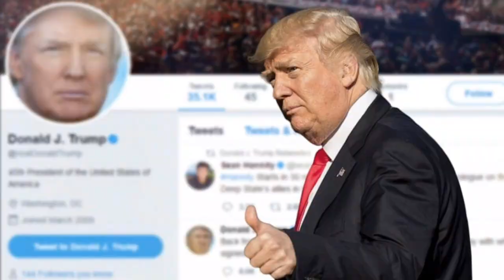CNN legal analyst EXPOSES trump and his lawyers of their CRIMES and they could charge them for this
trump is exposed publicly